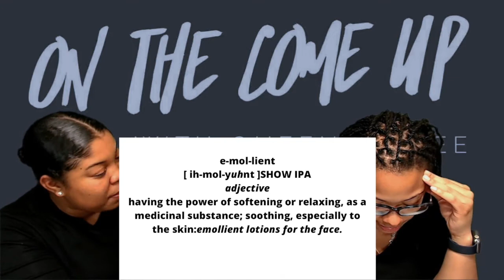On The Come Up with Queen & Bre Episode 2: Bare Minimum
We give the bare minimum in life in many different aspects! Health, Career, Parenthood, & Relationships!

Queen & Bre discuss who we give the bare minimum to and how we can do better!